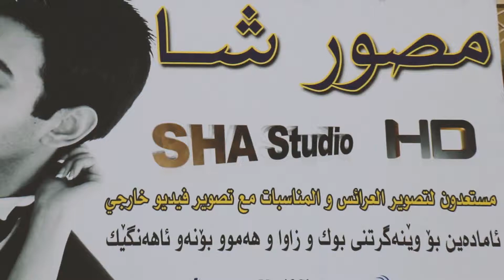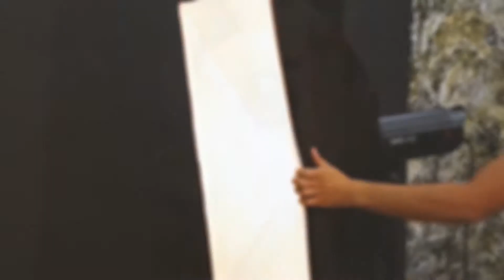Sha studio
عنوان  : كركوك -حرية - شارع الحسابات